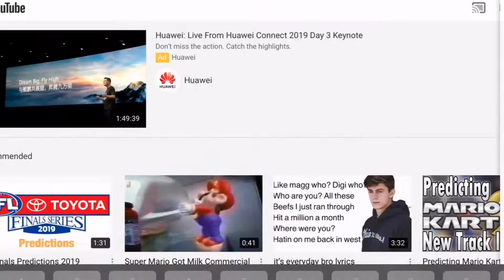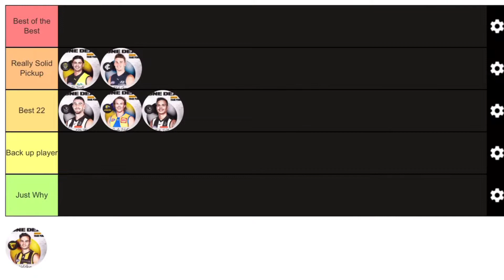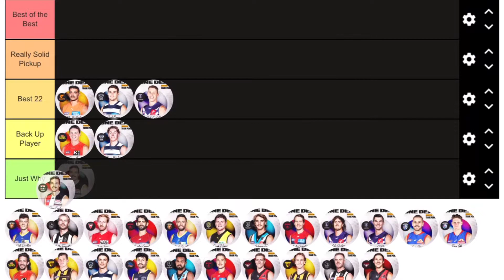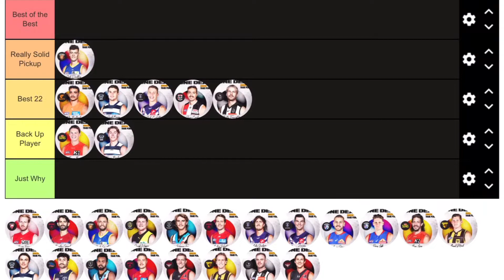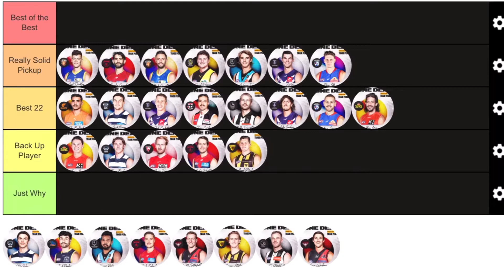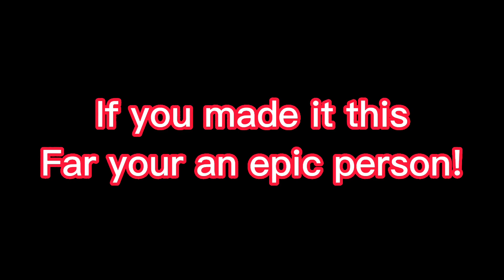RANKING EVERY AFL TRADE 2022!